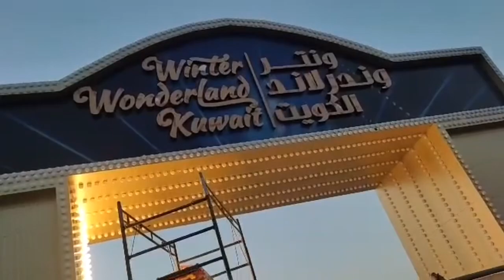Isdaan sa Kuwait | Ang Laki ng Isda